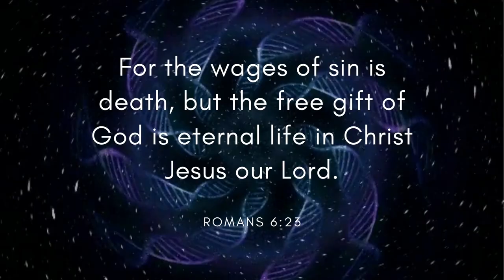Don't Loose - Nettson (Free Copyright Music)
FEATURED ARTIST: Nettson
FEATURED TRACK: Don't Loose
GENRE: Electro Trap
CONTACT ARTIST: